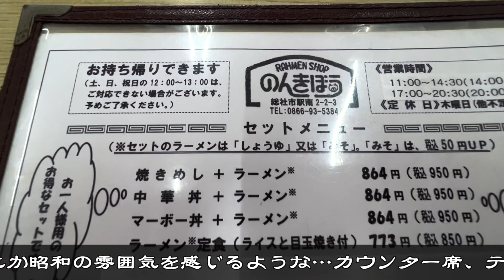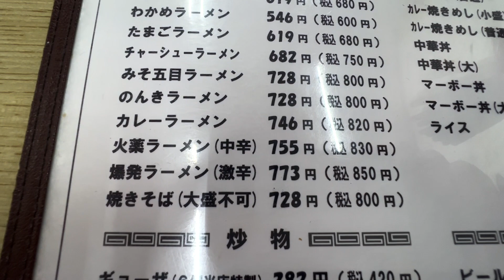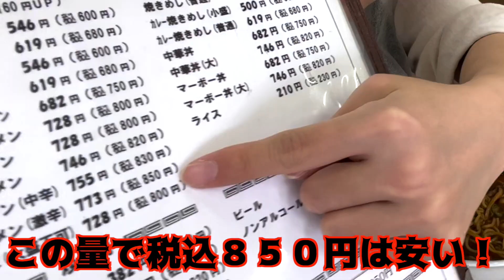【岡山激辛編】のんきぼう 爆発ラーメンを食べてRYO大爆発⁉︎パズー...みんな気づいてくれてるのかな？...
動画は週に2回  毎週火曜日と金曜日の 21:00 にアップします！